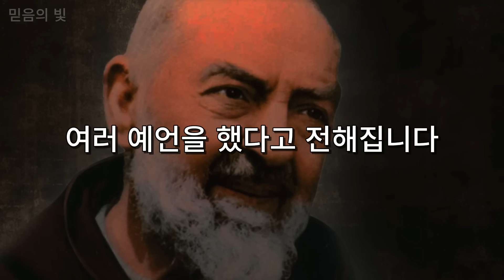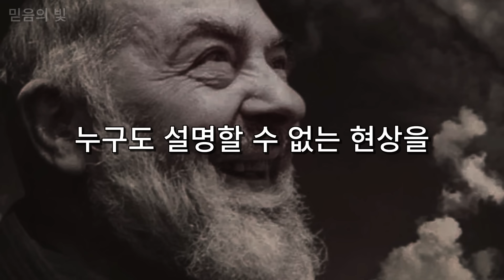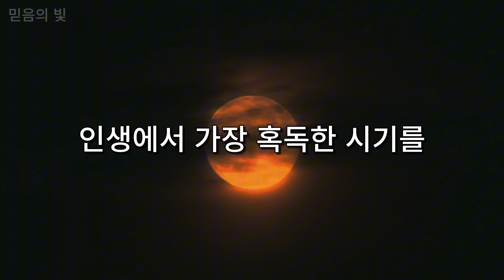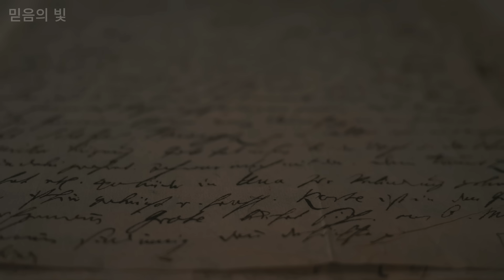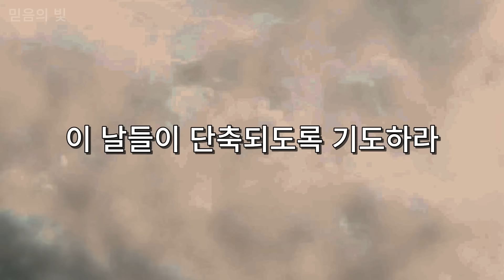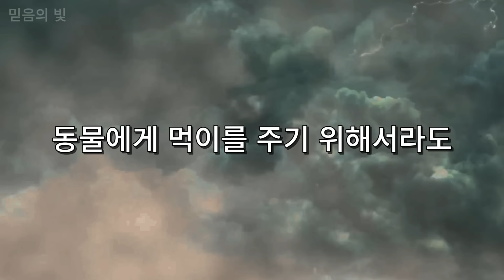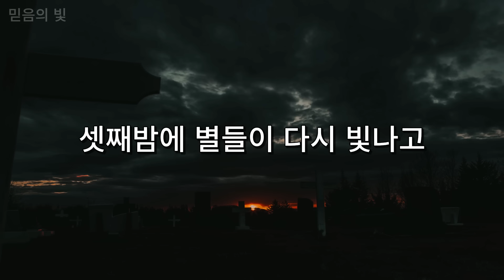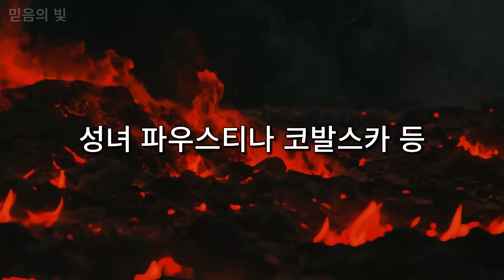파드레 피오의 마지막 경고: 삼일간의 어둠 - 지금 꼭 보셔야 합니다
믿음의 빛 채널 - 하나님의 말씀을 여러분에게 더 가까이 전합니다.
🔔 채널 구독: @믿음의빛official
믿음의 빛 채널에 오신 것을 환영합니다! 이곳에서 하나님의 말씀에서 영감과 위로를 찾을 수 있습니다. 우리는 예수님에 대한 영감 어린 이야기와 기독교 신앙에 대한 심오한 가르침을 전달하며, 신자들이 기도하고 신앙을 나누는 공동의 집입니다. 우리와 함께 하나님의 말씀을 묵상하고 일상 생활에 적용하여 모든 단계에서 평화와 희망을 찾으세요. 하나님의 인도와 축복을 받으며 믿음의 길을 함께 여행합시다. 아멘.

믿음의 빛 - 믿음의 길을 동행합니다!

아멘. 하나님의 축복이 함께 하기를!
구독 버튼을 눌러 알림을 켜서 믿음의 빛 채널의 새로운 영상을 놓치지 마세요.